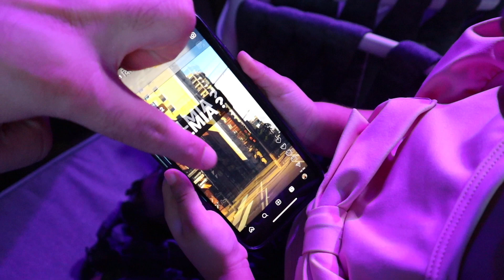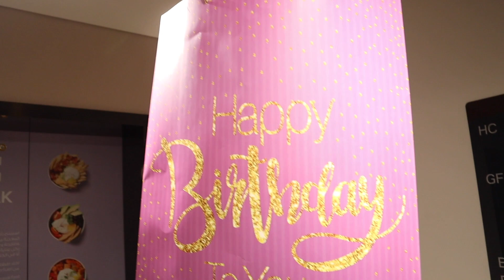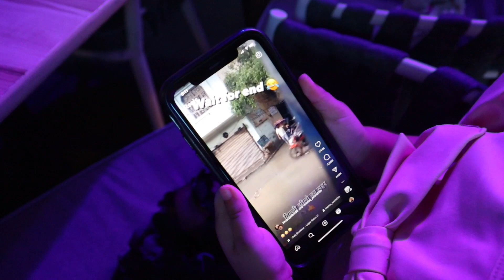Last video in Dubai | See you in India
Happy Birthday to Mayuri | what a blast party

See you soon in India